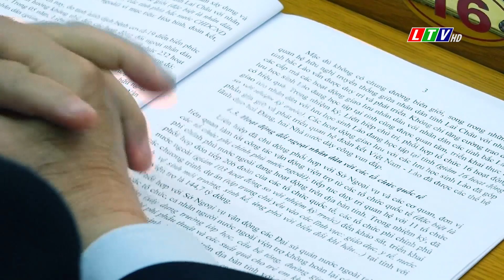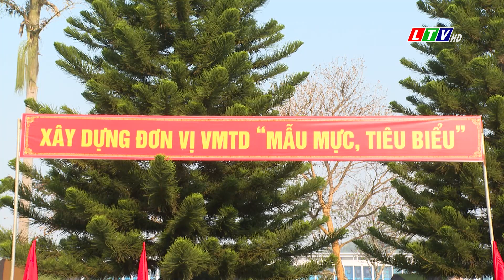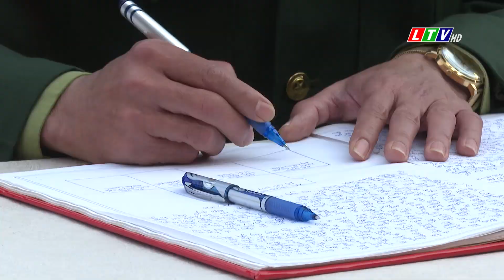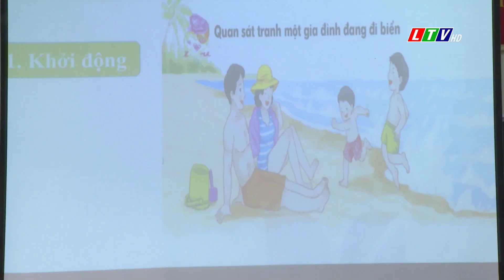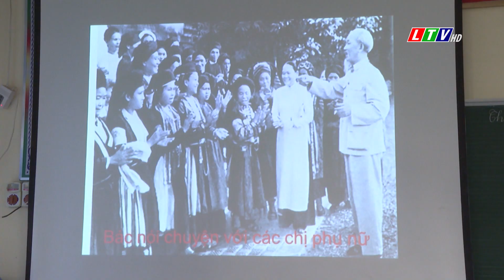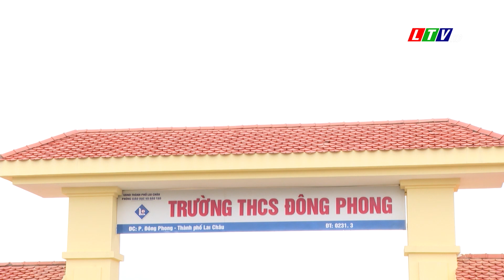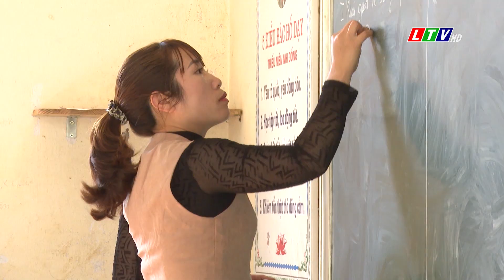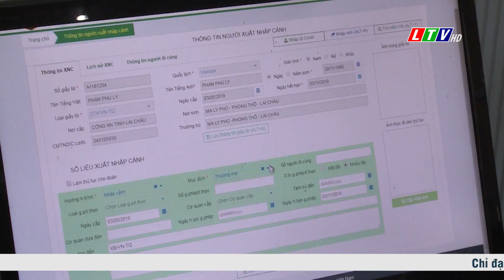Tin tức thời sự Lai Châu tối, ngày 01/03/2023